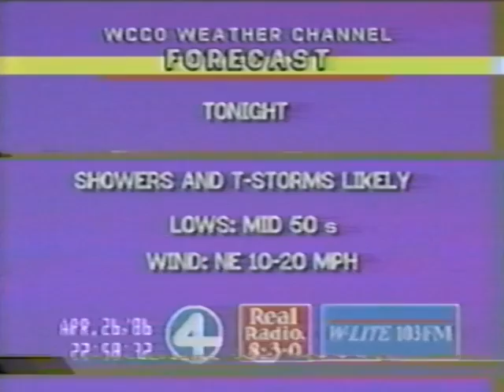Metrodome hole in roof from thunderstorm. News coverage: 1986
Raw unedited video.